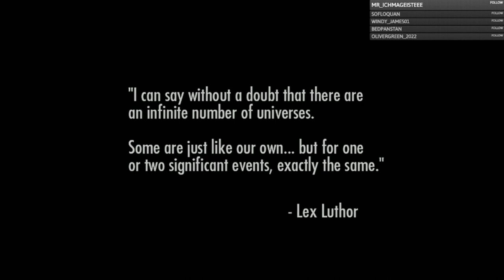Injustice Gods Among Us Gameplay Walkthrough, Part 1: IT'S ME, I'M THE JOKER (PS4)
Injustice: Gods Among Us is a 2013 fighting video game. It is the first installment in the Injustice franchise based upon the fictional universe of DC Comics. The game was developed by NetherRealm Studios and published by Warner Bros. Interactive Entertainment for the PlayStation 3, Wii U, and Xbox 360. It was released in April 2013 in North America, Europe, and Australia, and June 2013 in Japan. An expanded version of the game, titled Injustice: Gods Among Us – Ultimate Edition, was released in November 2013 for the PlayStation 3, PlayStation 4, PlayStation Vita, Windows, and Xbox 360. A free-to-play mobile app based on Injustice was also released for iOS and Android devices, which was then ported to arcade machines by Raw Thrills in the fall of 2017, months after the sequel's release. A prequel comic book series of the same name, written by Tom Taylor, was released beginning in January 2013.

Stay Updated!